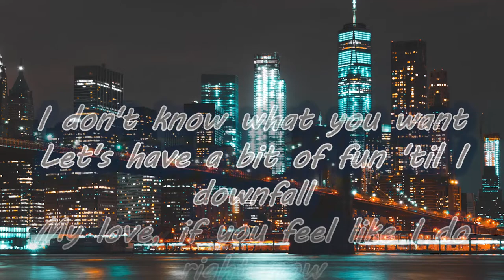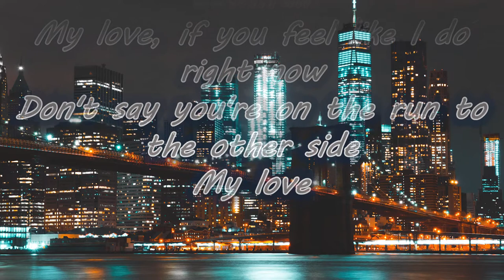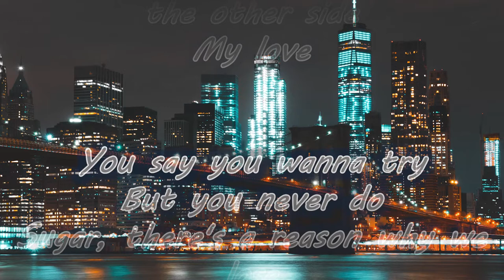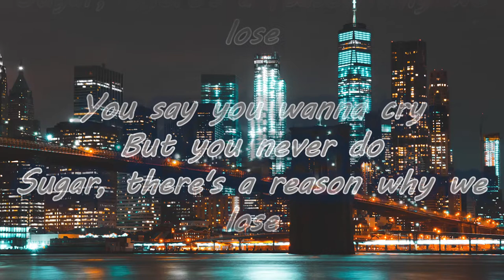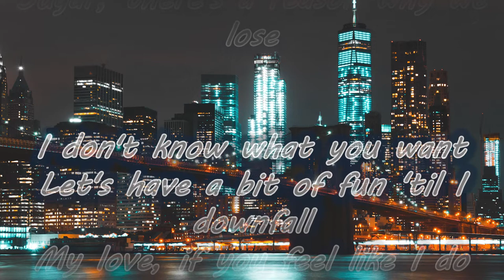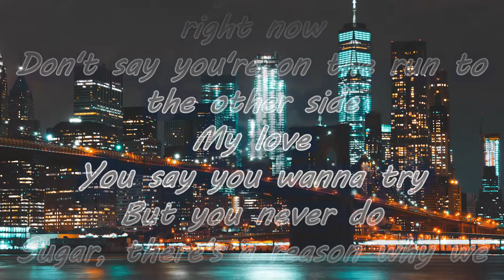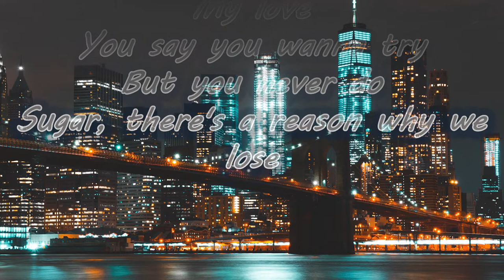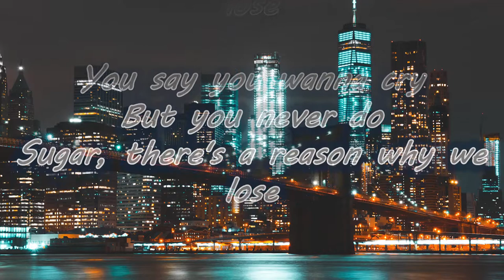Why We Lose - Cartoon feat. Coleman Trapp (Lyrics)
Why We Lose - Cartoon feat. Coleman Trapp

Let's have a bit of fun 'til I downfall
My love, if you feel like I do right now
Don't say you're on the run to the other side
My love

You say you wanna try
But you never do
Sugar, there's a reason why we lose

You say you wanna cry

My love